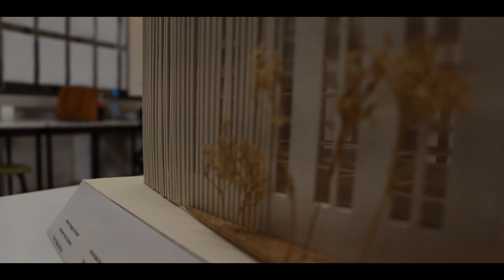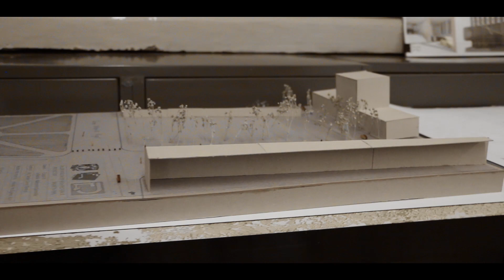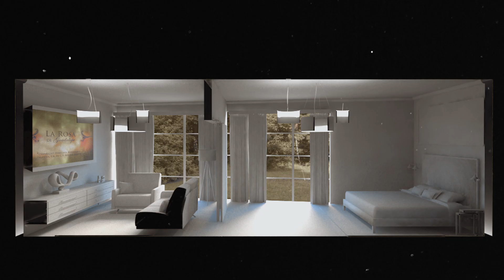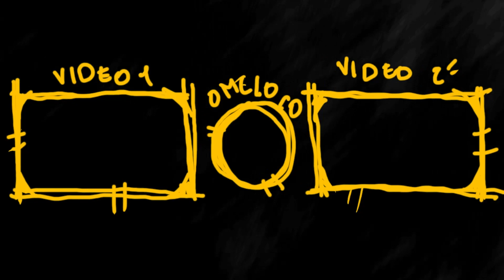Entrega FINAL de ARQUITECURA 🔥🔥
mi nuevo video favorito

👗PINK_PUNK_BAZAR:
🍻CHELA MEXA:
🎵CANCION:
Rhye - 3 days